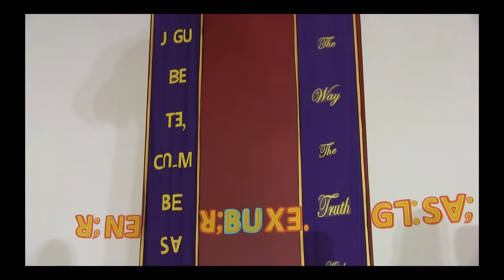ꓐꓡꓰꓢꓢꓲꓠꓖ ꓗꓧꓮꓪ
BLESSING KHAW